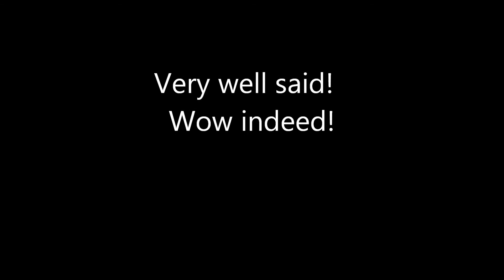Mediterranean wow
Logan's opinion of the Mediterranean